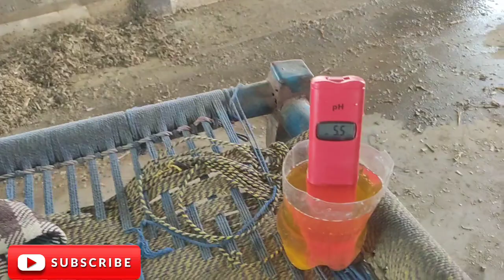Beautiful Australian HF II Last month protocol II DCAD and pH check of urine II Benefits of DCAD